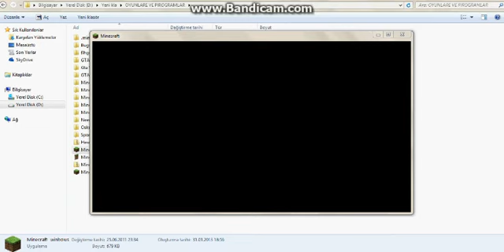minecraft oynuyoruz bölüm3 zor bölüm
bu video çektim için sizlere ve bana teşekür ederim